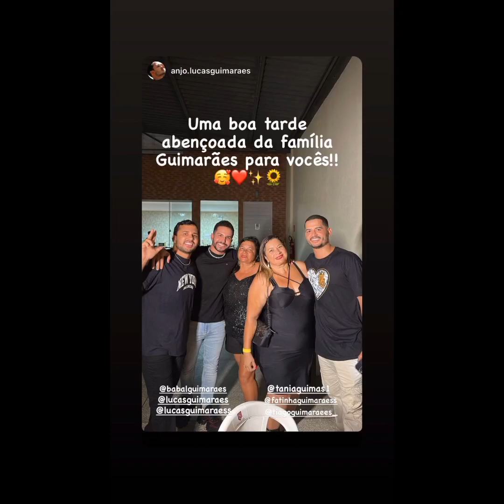BABAL PÁSCOA FAMÍLIA E AMIGOS... TUDO VAI DAR CERTO MULEQUE DE VILA